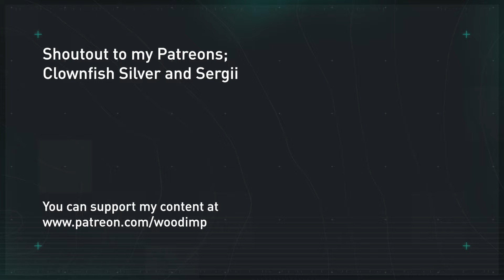[40k] Chaos Space Marine considers some new Uniform choices (Night Lords)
Original source: This Past Week with Theo Von

SEO stuff

 Dark Angel players right now - Lion El'Jonson announcement revealed!

In this video, we're uncovering the latest news in the world of [40k] Dark Angel! Lion El'Jonson, previously known as the Lion, has been announced as a new playable character for the game, and we have all the details you need to know! Check out the video to find out all the juicy details, and be sure to share it with your [40k] Dark Angel fans!